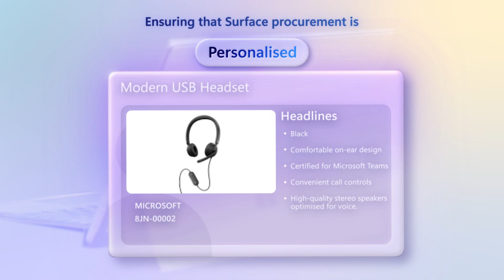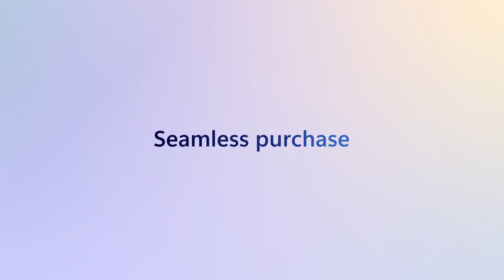Unlocking Streamlined Surface Procurement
Research indicates that, by 2025, 80% of sales interactions will happen through digital channels. Discover how switching to self-serve, e-commerce experiences can enhance the way you buy Surface, with devices designed to power employee productivity.

Speak to your Surface specialist or Surface reseller for more details, and click the following link to browse the full range of Surface devices